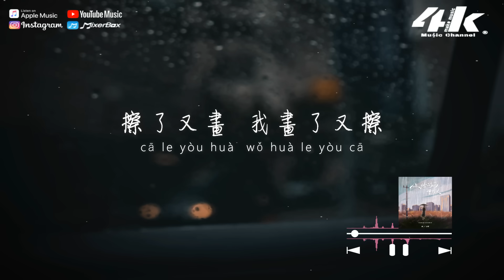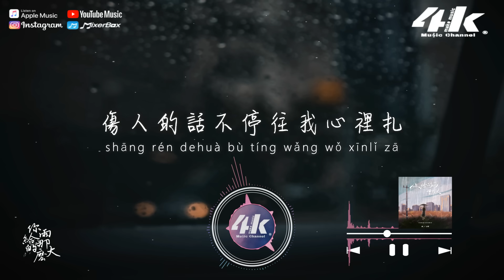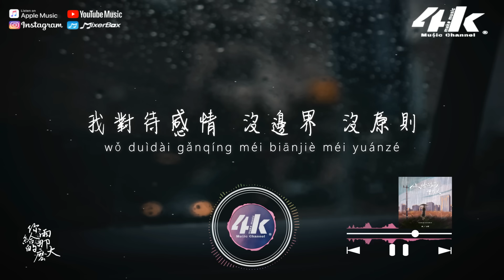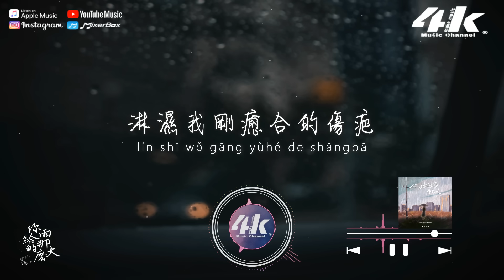林小珂 - 你給的雨那麼大『淋濕我剛癒合的傷疤，然後用傷害我的方式教會我長大。』【高音質|動態歌詞Lyrics】♫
►4KMusicMake◀

你給的雨那麼大
傷人的話不停往我心裡扎
你的愛像一幅畫
擦了又畫 我畫了又擦

我在無知的年齡 做了選擇
卻在懂事的年紀 承擔後果
期待 和熱情被 消耗盡了
只剩下難過

為你赴湯蹈火 你卻不愛我
我前進一步被反覆折磨
後退一步又不甘不捨
我 對待感情 沒邊界 沒原則
所以不快樂

你給的雨那麼大
淋濕我剛癒合的傷疤
然後用傷害我的方式教會我長大
還有什麼我放不下

只剩下難過

所以不快樂

/音樂製作/
演唱 : 林小珂
作詞 : 楊子咩咩 作曲 : 木子非
編曲 : 大樂必易@孫行者
錄音 : 33studio 混音 : 張鳴利
監棚 : 龍龍 製作人 : 木子非
藝人經紀 : YY 音樂李燦逸（山兔）
統籌 : 楊子咩咩 出品 : 沐風有聲

/影像製作/
場景 : 車窗落雨
格式 : 1080pHD.60hz
製作 : 4K Music Make
封面設計 : 4K Music Make
Artwork by : Jason Rojas
00:00 你給的雨那麼大
01:00 ​(Refrain)